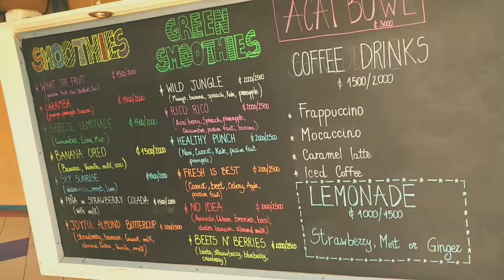Vlog: FIRST TIME SURFING!! (Costa Rica: Part 5)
It was a day of firsts on my last day in Costa Rica. I went horseback riding and surfing for the first time! One was easier than the other lol.

BBM Channels: C00347C37